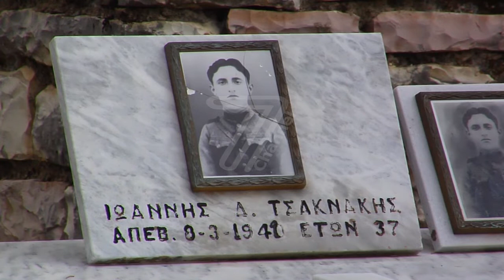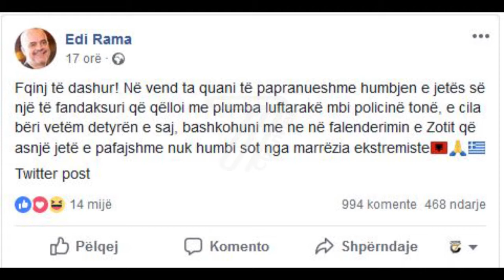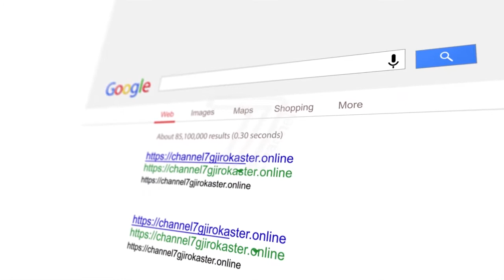LAJME 29 TETOR 2018 RTV CHANNEL 7 GJIROKASTER